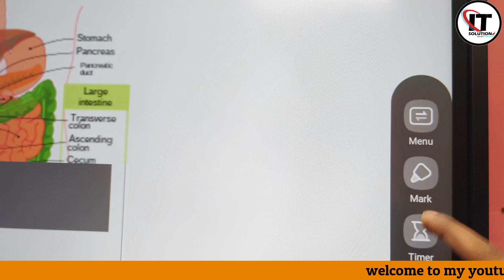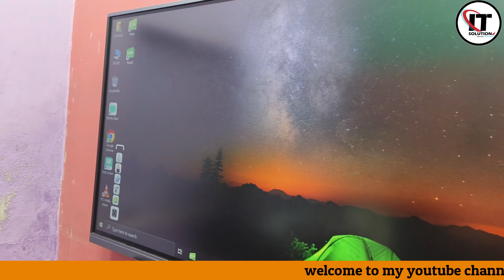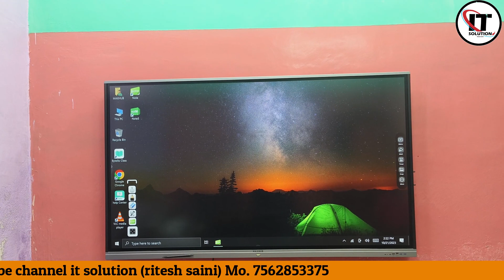Duplicate MAXHUB नहीं बेचते | किस Company का Smart Board खरीदें?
Our Services:-
* Hybrid Studio Setup
* Computer Solution
* Audio Solution
* Videos Solution
* 4K Camera
* Interactive flat panel
* Smart Board
* Digital Board
* Classroom Studio Setup
* Live Classes etc.